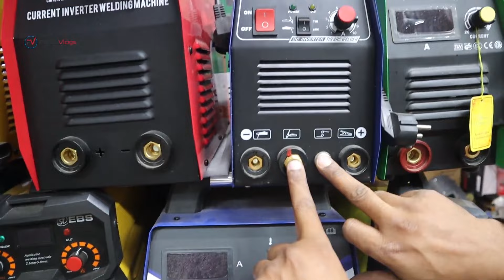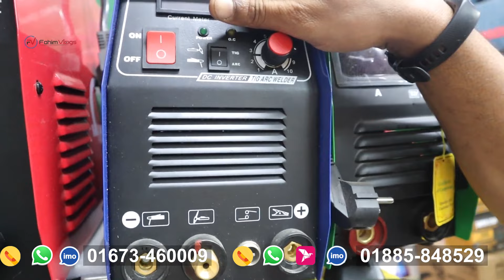Electric Welding Machine Price in Bangladesh 2022 🔥 Argon Welding/Trig Welding || Wholesale Price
Majumder Enterprise
Address - MMP Electric Market
Nwbabpur Road ( Oppsite Side Of Dutch Bnagla Bank )

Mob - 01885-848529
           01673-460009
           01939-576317